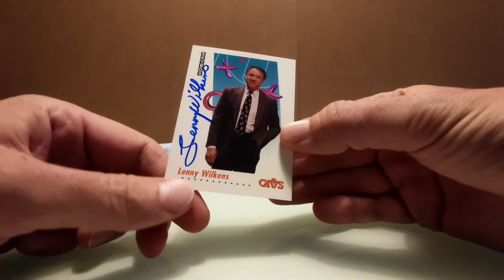Mailday! Lenny Wilkens 1x TTM succes